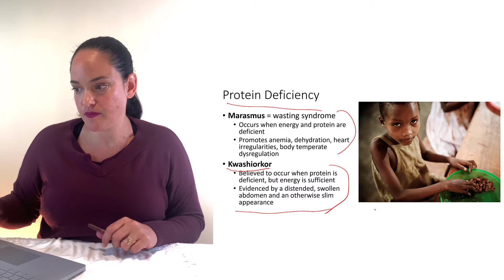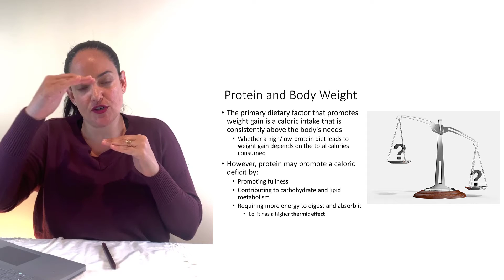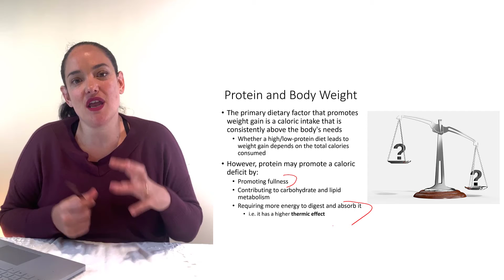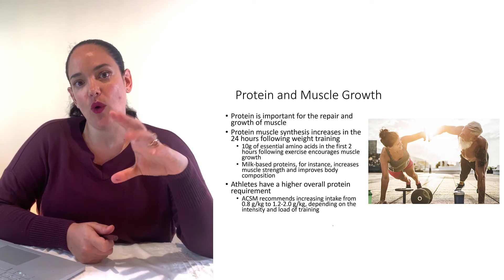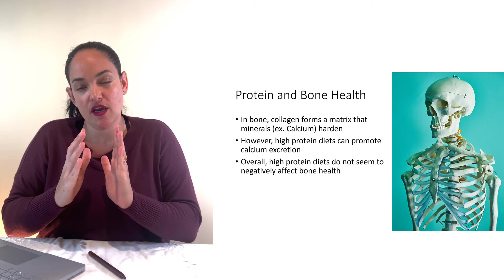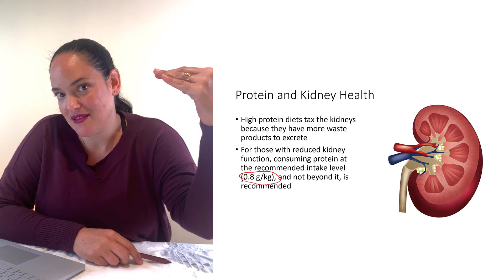Protein and Health